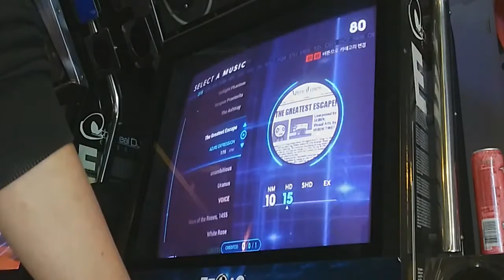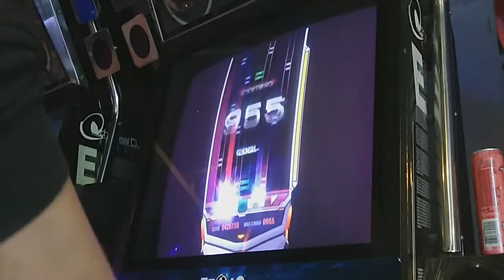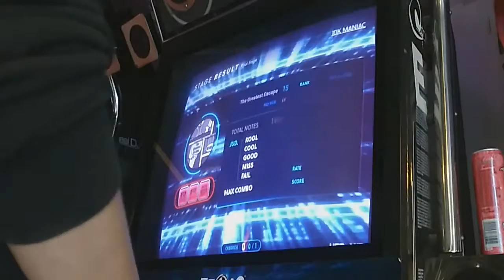[EZ2AC FN : 10K] The Greatest Escape HD